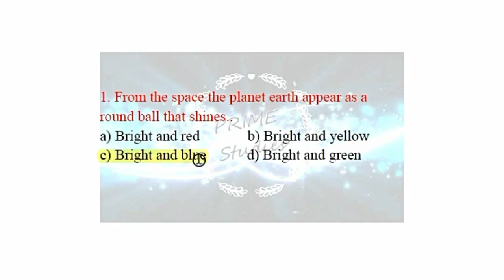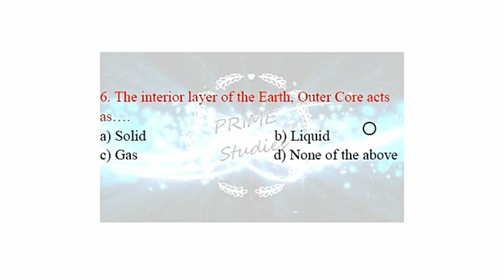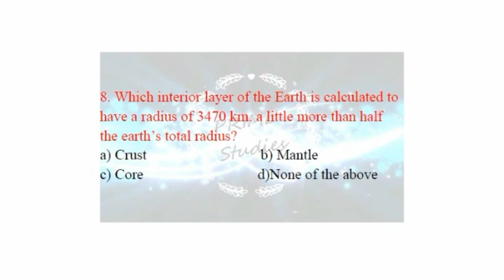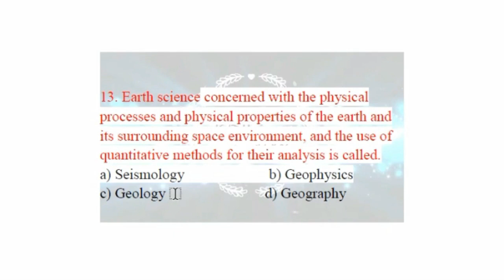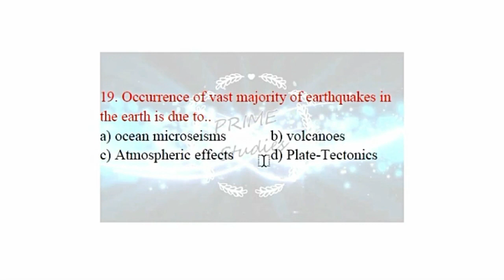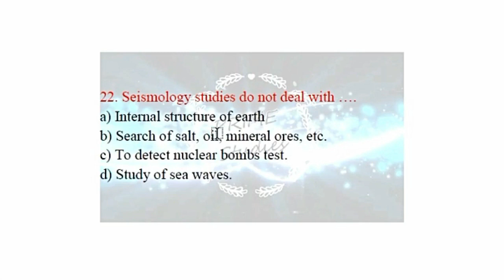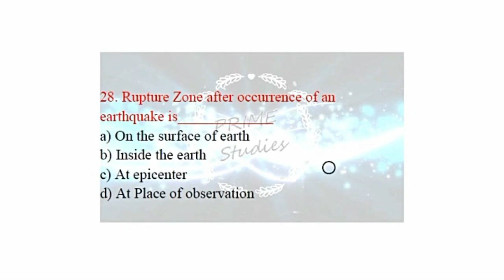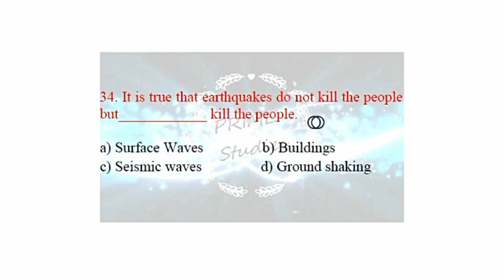MCQs ON EARTHQUAKES l PART - 1 l BY : S.S. MALIK